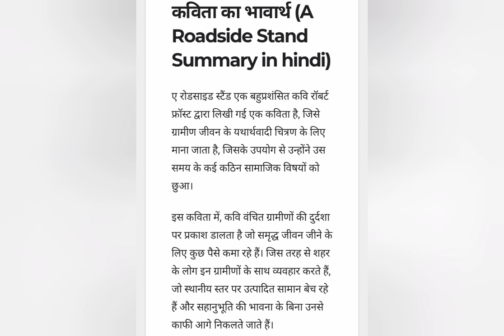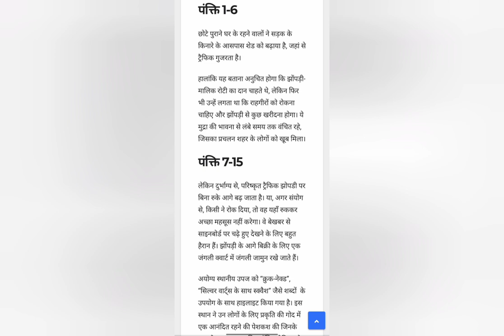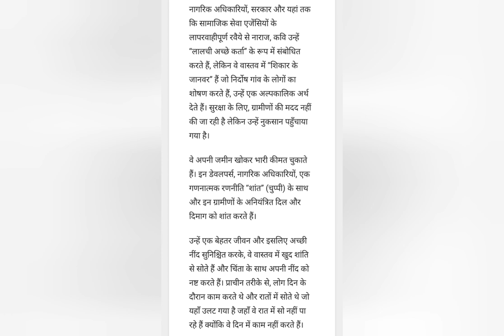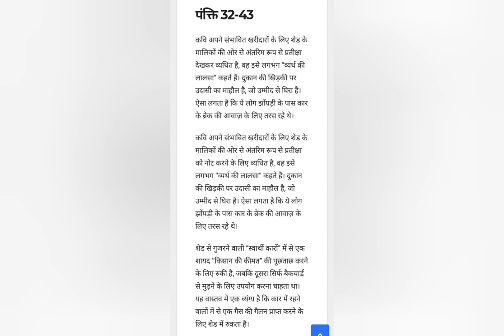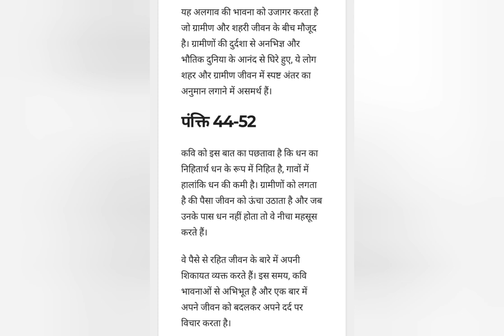Class-12 A Roadside Stand की पूरी कहानी हिन्दी में